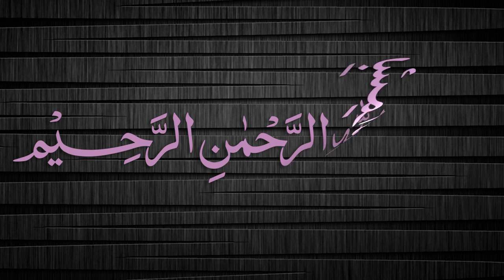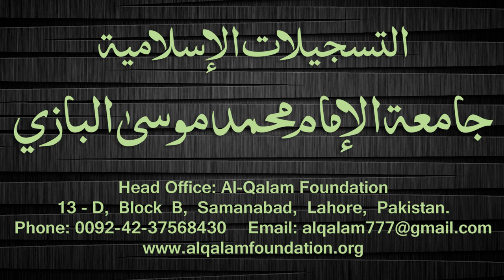Quduri Dars - 41 - page-047 - By Maulana Muhammad Zuhair Albazi - 14/02/2008